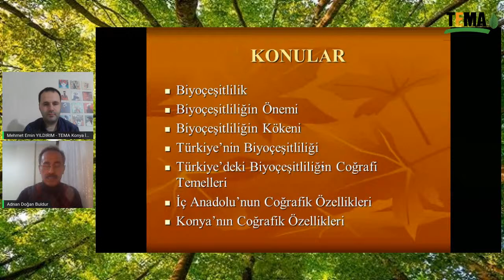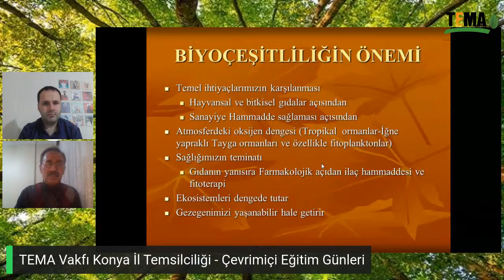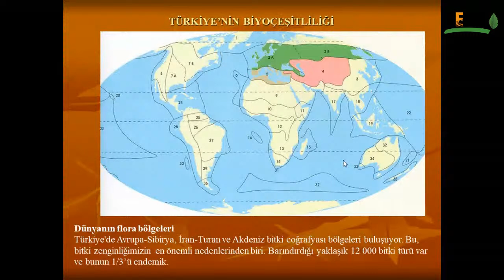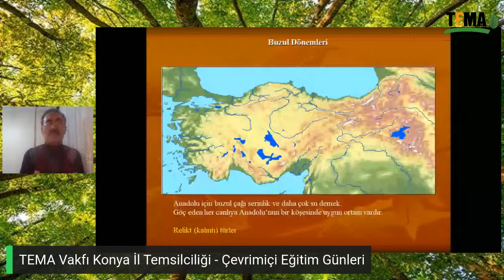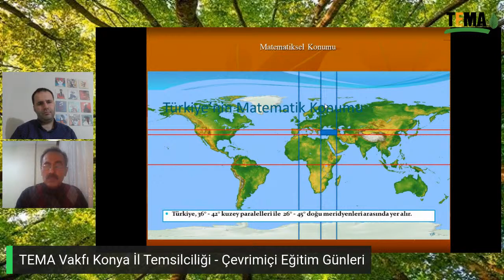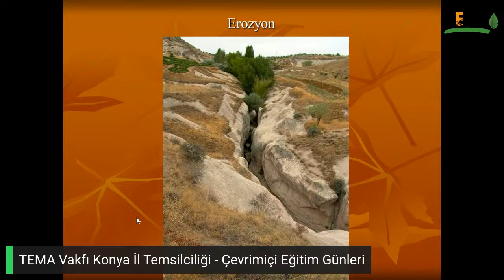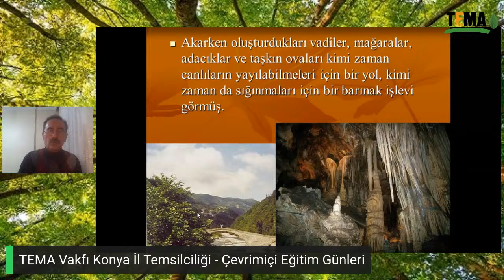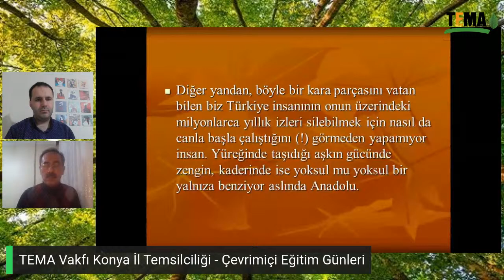Türkiye'de Biyoçeşitliliğin Coğrafi Temelleri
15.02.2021 tarihinde 6.sı düzenlediğimiz Çevrimiçi Eğitim Günlerinin konuğu NEÜ Ahmet Keleşoğlu Eğitim Fakültesi Dr. Öğr. Üyesi Adnan Doğan BULDUR hocamız "Türkiye'de Biyoçeşitliliğin Coğrafi Temelleri" konusuyla bizleri bilgilendirdi.